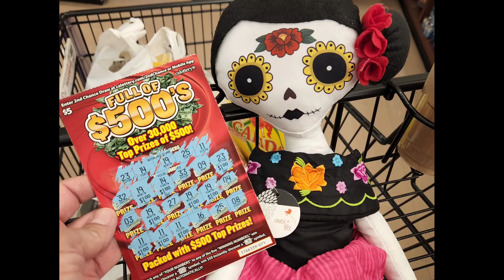Vlogust - Day 15 & 16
Baby Aurora's Amazon Wish List 👶🏻

Wild Sugar Berries

💌📫 Snail Mail 📫💌
  Zelda Pacheco